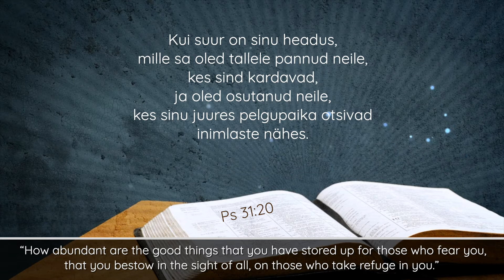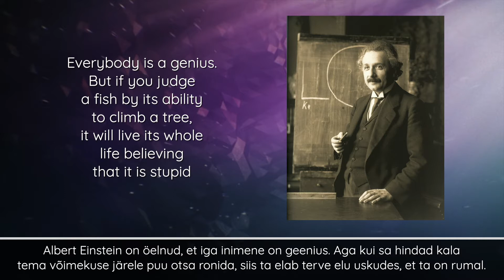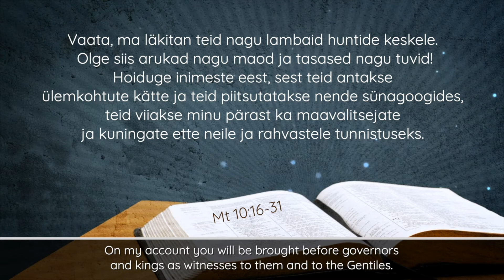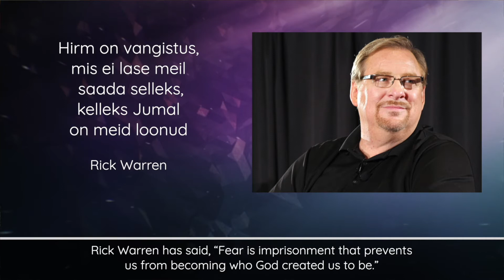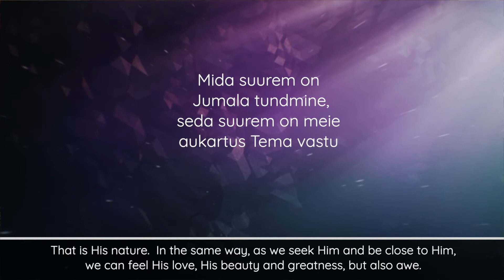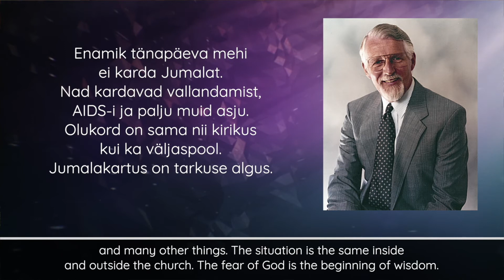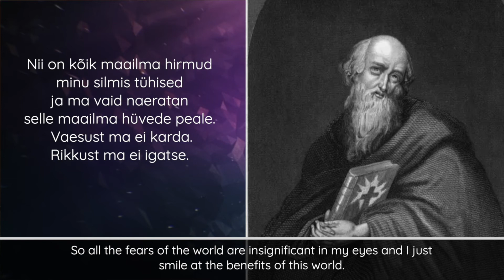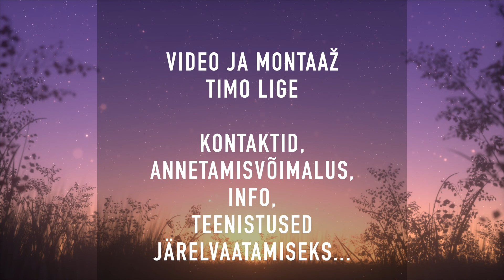TEBK jumalateenistus 8.08.2021 - Jumalakartus / Fear Of God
Toronto Eesti Baptisti Koguduse virtuaaljumalateenistus 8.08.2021

00:00 Prelüüd " Peter Kaups
02:03 Sissejuhatus - Timo Lige
03:36 Laul "It Took a Miracle" - Mikaela Boutilier
06:46 Algussõna - Jonathan Wilbiks
13:57 Laul "I Than Shall Live" - Mikaela Boutilier
17:20 Jutlus "Jumalakartus - Timo Lige
1:00:40 Laul "I Stand In Awe Of You " - Mikaela Boutilier
1:03:31 Lõpusõnad ja õnnistusõnad - Timo Lige
1:05:33 Postluudium "Jõud vere sees" - Peter Kaups